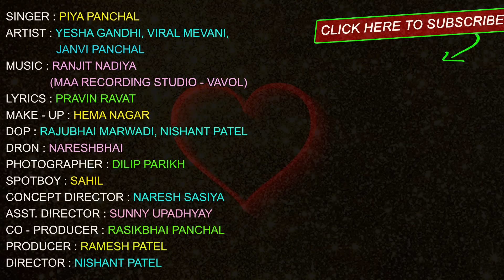Tari Judai - Sad Song | તારી જુદાઈ | Latest Gujarati Song 2018 | FULL VIDEO | Teena Barot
Album : Tari Judai
Singer : Teena Barot
Lyrics : Rajan Rayka, Dhaval Motan
Recording : Temple Studio (Adalaj)
Dop : Mahesh Prajapati, Vijay Panchal
Dron : Rakesh Prajapati
Edit : Play Edit Studio (Unjha)
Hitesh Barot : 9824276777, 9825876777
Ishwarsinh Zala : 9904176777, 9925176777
Design : Sunny R Patel
Producer : Ramesh Patel
Label : Ekta Sound
Digital Partner : RDC Media Pvt. Ltd.